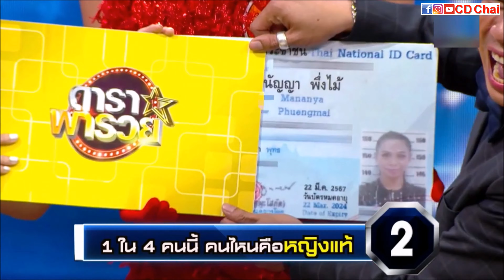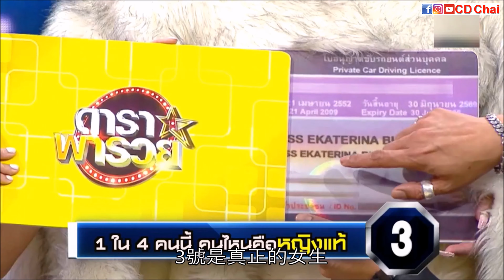泰國人妖容易分辨嗎？教你一個100%准確的方法！